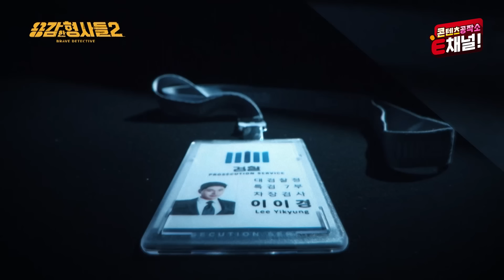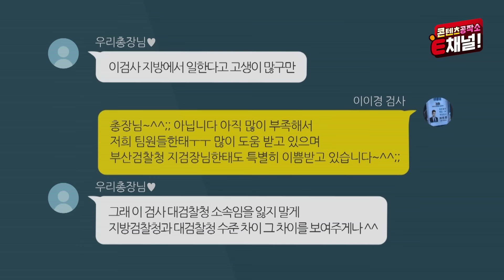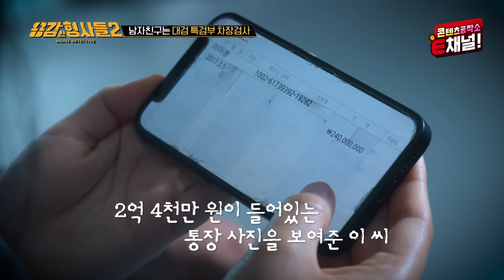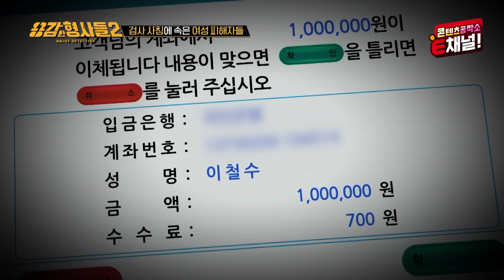🕵‍♂27회 요약 | 대검찰청 차장검사 & 대통령 최측근 사칭 사건 | 권력의 달콤한 유혹 [용감한형사들2] 매주 (금) 밤 8시 40분 본방송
얼굴빼고 모든 것이 가짜인 사람들의 이야기
믿음을 농락한 썩은 동아줄을 잡은 사람들…